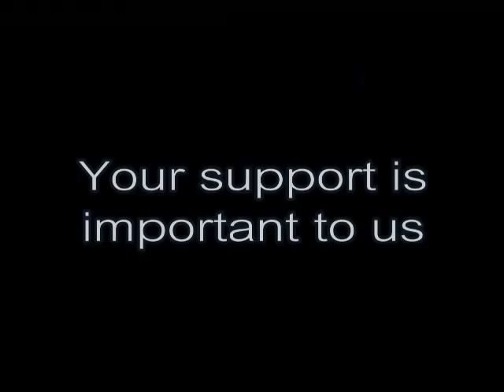Chai Tong Chai: Kita Gunakan Undi Kita Tumbangkan Barsian Nasional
"Demi Rakyat" Dinner, Kg Kuala Ampang, Gombak 15/10/2011